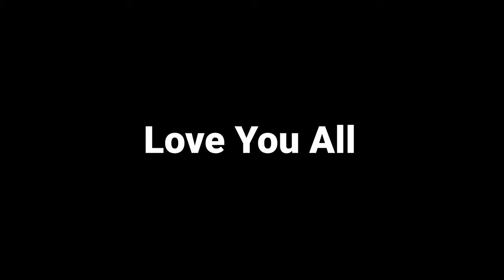Accoland water park 2024| Exploring accoland guwahati 2024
Accolang water park 2024 | Exploring accoland guwahati
Hello Guys,

Fun in Guwahati Accoland. Do watch till the end.

I hope you guys are doing really good and fine.